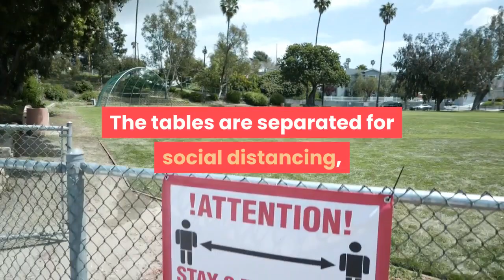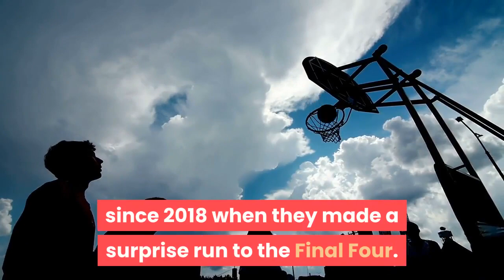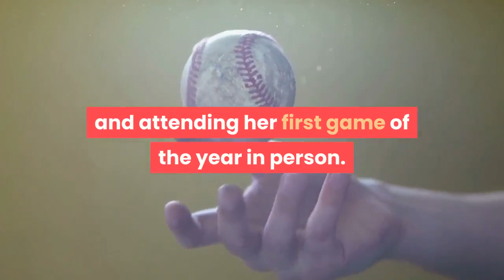NCAA Tournament 2021 U of I Loyola Chicago to face off in 2nd round of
CHICAGO (WLS) -- The NCAA Tournament first-round tipped off Friday with both the University of Illinois Fighting Illini and the Loyola Ramblers in action. The Illini lived up to their top seed ranking as they beat 16 seed Drexel 78-49 Friday. The Ramblers also won their first-round game 71-60 against Georgia Tech. Now, both teams will face off in the second round of the tournament Sunday. Orange and Blue is everywhere at Joe's on Weed. It is one of the University of Illinois alumni club's watch party locations, and Illini pride is on full display. March Madness is underway and for Illini fans, it's been a while since their team came into the tournament with this much hype and as a number one seed."The tables are separated for social distancing, and masks are required," said Chicago Illini club president, Kurt Hensen. For basketball fans who had to miss out last year when the tournament was canceled, this is a big step closer to normalcy. CHECK THIS OUT: Giant March Madness bracket on IN hotel is world's largestAt the Orange and Brew in Downer's Grove, the suburban Illini crowd is celebrating the big first-round win and looking forward to moving on. The timing of the strong season for the Illini is good for business for owner Eric Schmidt, who graduated from Illinois in the '90s and has suffered through many ups and downs with his school's teams."Illini fans are now looking forward to the possibility of playing Loyola in the next round," Schmidt said. NCAA Tournament predictions from ABC7 Eyewitness Morning NewsThe Illini went 23-6 in the regular season and won the Big Ten Tournament. They are led by guard Ayo Dosunmu of Morgan Park High School. It is the Ramblers' first NCAA tournament appearance since 2018 when they made a surprise run to the Final Four. They went 24-4 on their way to first place in the Missouri Valley Conference. They are led by seniors Cameron Krutwig and Lucas Williamson, who were both a part of Loyola's 2018 run. Loyola senior Lucas Williamson's family drove to Indianapolis Friday morning to watch the Rambler's first-round game. Williamson was a freshman the last time Loyola went to the tournament and went all the way to the Final Four. In honor of social distancing, they brought a cut-out to the game."This weekend is huge," said Luca's mom, Louiza Williamson."I'm so excited, I couldn't miss this. I had to come," added his sister, Lauren Williamson. The 101-year-old team chaplain, Sister Jean, is fully vaccinated and attending her first game of the year in person. She posted her bracket Thursday night and sent out a community message."Continue to cheer loudly, have a virtual watch party, and help bring us all together," she said. "We need each other to succeed. The bracket she filled out has the Ramblers beating Illinois in the second round and going all the way to the Elite Eight."Now that we have this special event, during a different time, make the most of it and if together, virtually enjoy every bit of it," she said.